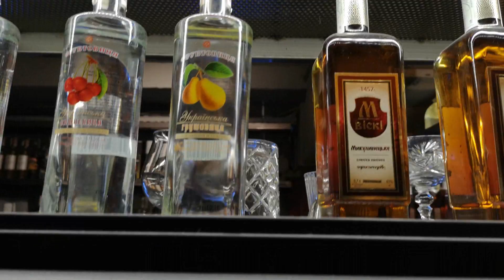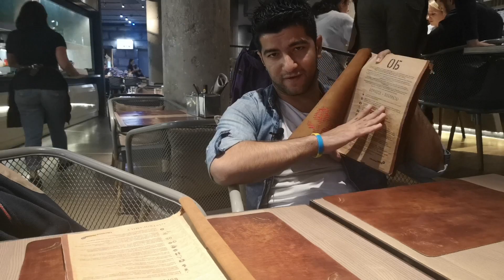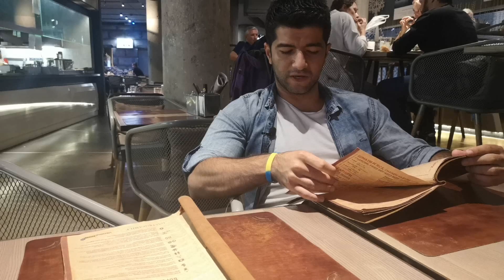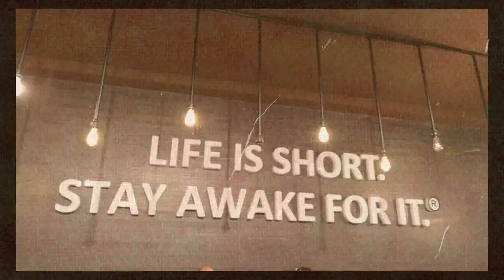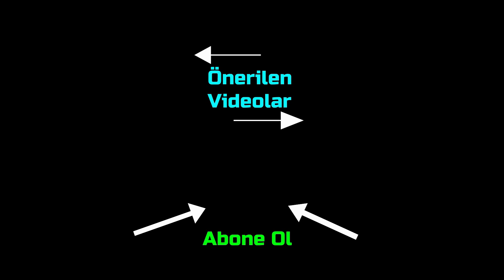Kiev''in Gizli Restoranı "Son Barikat"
Kiev'in tam merkezinde muhtemelen şehirde yaşayanların çok kere üzerinden geçtiği fakat bilmediği ilginç bir o kadar da güzel bir restoran olan Ostannya-Barykada yani Son Barikadı göstermek adına bir video hazırladım.
İçerideki gürültülü ortam ve ışığın yetersizliği, elimizdeki ekipmanla çekim yapmayı açıkçası

Mekan hakkında bilgiler:
Adres: Maidan Nezalezhnosti, 1, Kyiv, 02000
Çalışma saatleri: Hergün 10:00-00:00
Harita üzerinde konum:
Peki yayınlanan diğer gezi videoları neler?